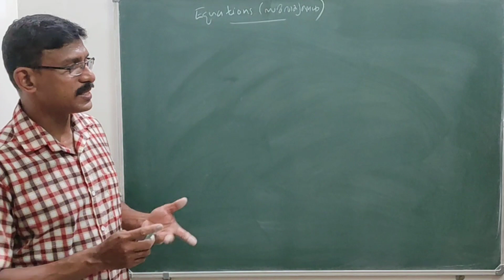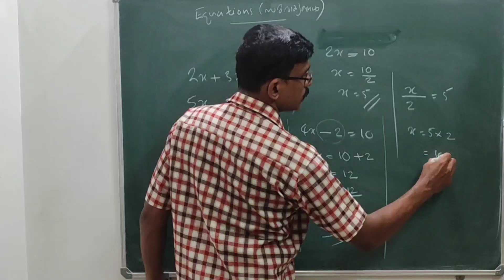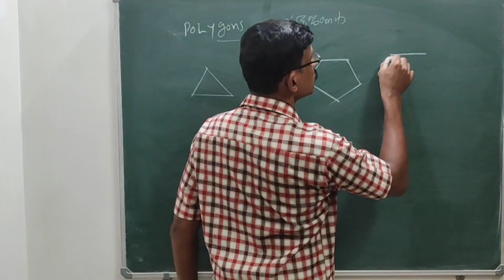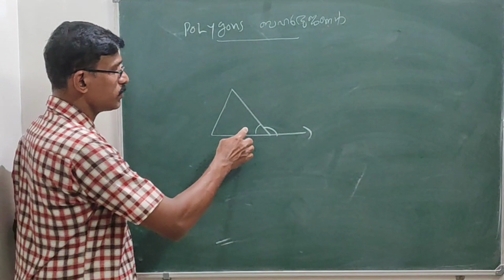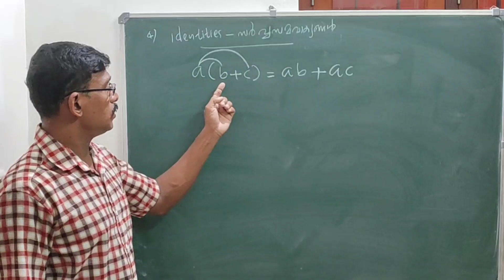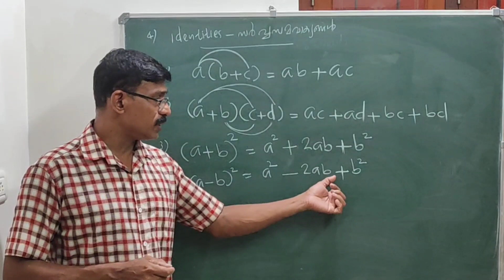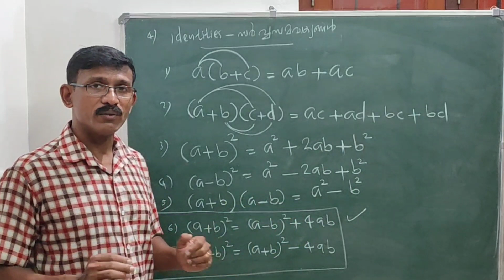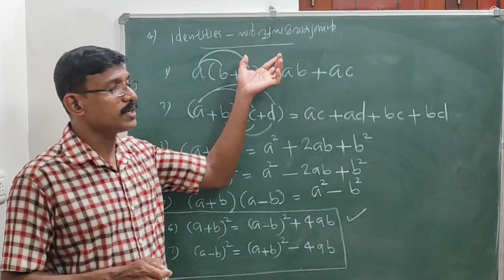STD 8 MATHS/Important Concepts/പ്രധാന ആയശങ്ങൾ/ഇതുമാത്രം പഠിക്കൂ 9 ൽ Maths എളുപ്പമാകും.